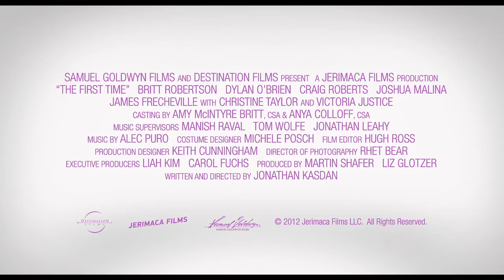Trailer THE FIRST TIME (Deutsch) mit Victoria Justice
* AB 12.07. AUF DVD UND BLU-RAY * Mit BRITTANY ROBERTSON ("The Family Tree"), DYLAN O'BRIEN ("High Road") und VICTORIA JUSTICE ("Fun Size") * EINFÜHLSAME ROMANTIC COMEDY ÜBER DAS ERSTE MAL Einer der unterhaltsamsten, bezaubernsten und herzerweichensten Filme des Jahres.